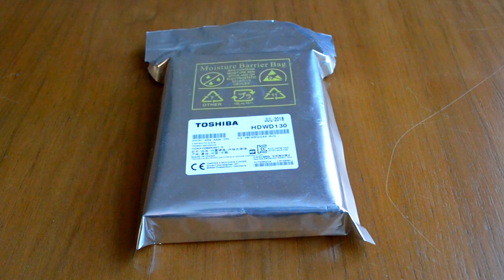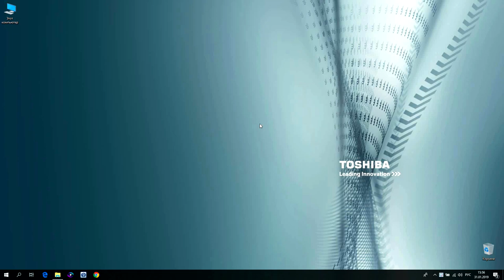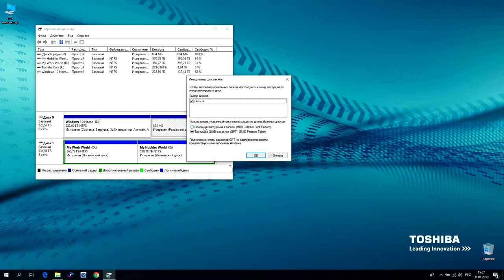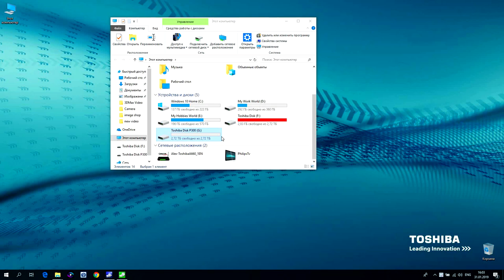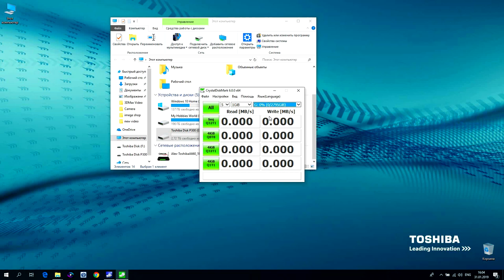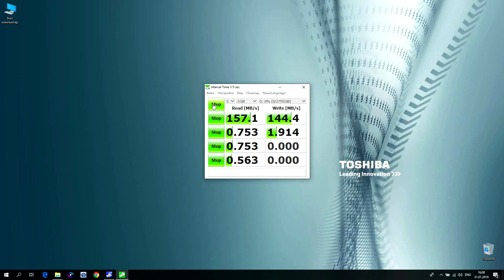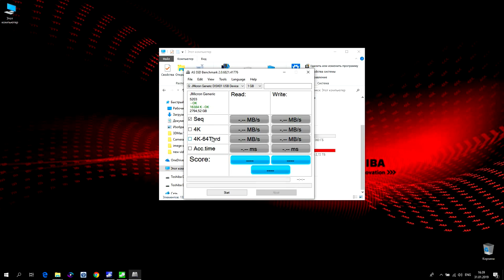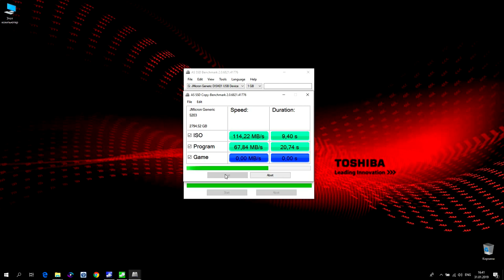HDD TOSHIBA P300 HDWD130UZSVA, 3Тб, SATA III, 3.5". Обзор и тесты!)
Жесткий диск TOSHIBA P300 HDWD130UZSVA, 3Тб, HDD, SATA III, 3.5" - форм-фактор 3.5"; тип: HDD; интерфейс: SATA III; объём: 3Тб; скорость вращения шпинделя 7200об/мин; буферная память 64Мб.